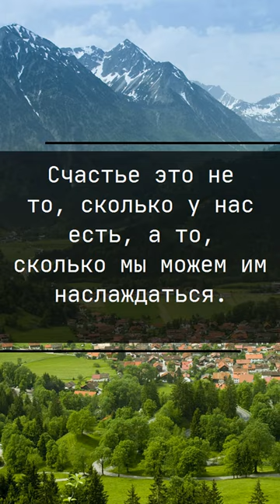28.11.2022. Счастья Вам! Цитаты О Счастье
Лучшие цитаты, афоризмы и высказывания
🤗Хорошего Вам настроения и крепкого здоровья!
🤗Все цитаты и высказывания из видео представлены ниже:

Смеющиеся мозги лучше впитывают влагу.
Мы куем цепи, которые носим в жизни
Счастье это не то, сколько у нас есть, а то, сколько мы можем им наслаждаться.